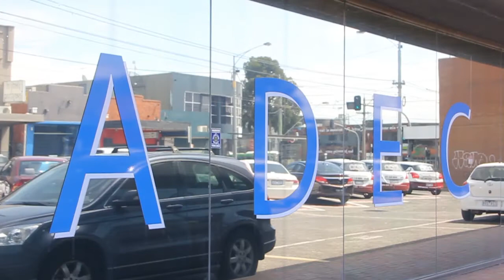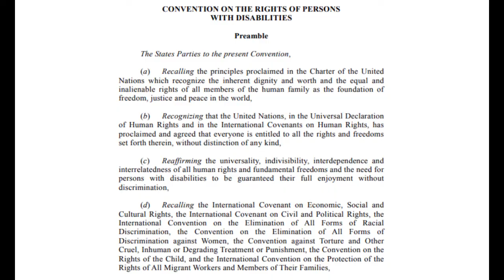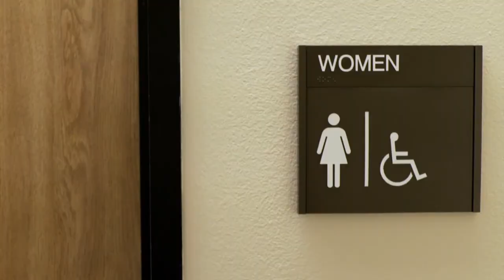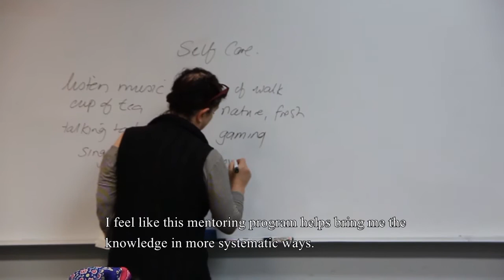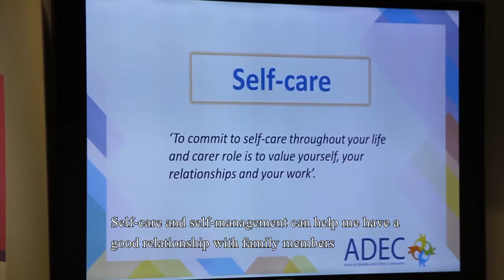Chinese - Stronger ethnic communities for a Stronger Victoria 2018-2019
ADEC has successfully implemented a 12 month capacity building project that focused on building skills, confidence, and self- advocacy skills for families and carers of people with disability from African, Karen, Chinese and Arabic communities living in the northern, western and southern metropolitan areas of Melbourne.

Achievements

• Videos to facilitate knowledge and confidence through people sharing their stories and experiences. These videos feature people from Arabic, Chinese, Karen and African communities.
• A mentoring program well attended by participants whose lives are affected by disability. This was was conducted at our Preston and Dandenong sites.
• Workshops to increase awareness of human rights  within ethnic communities.